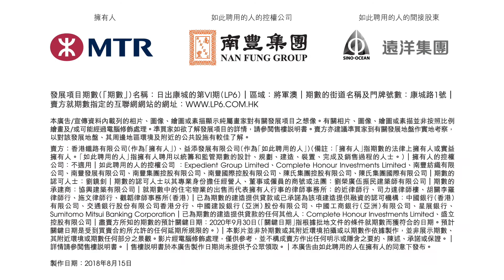Nan Fung : LP6 Run 60sec (2018)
TVC - Real Estate